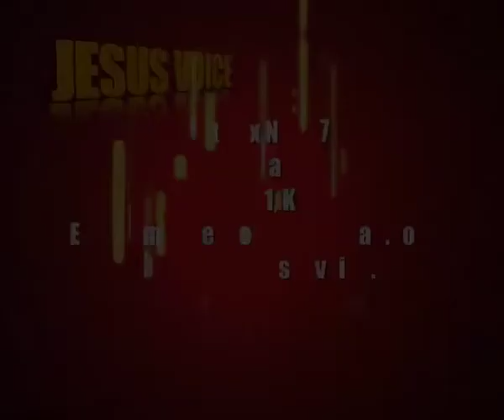Br.Ani George – Jesus Voice 18.03.2017